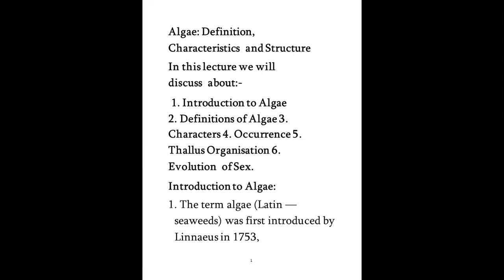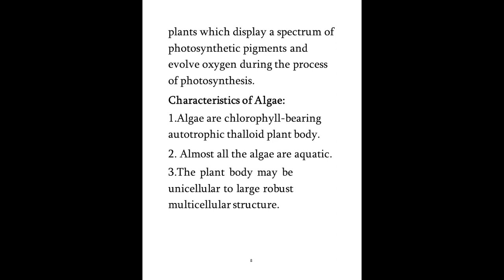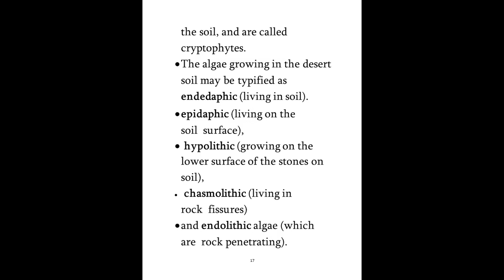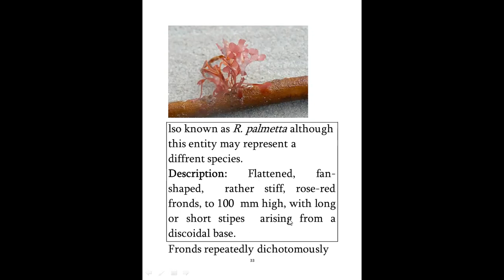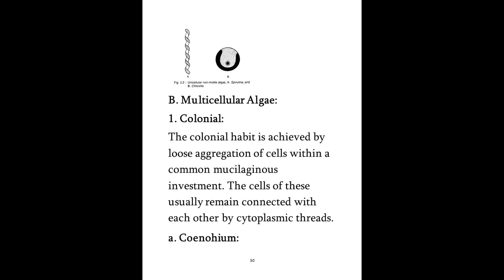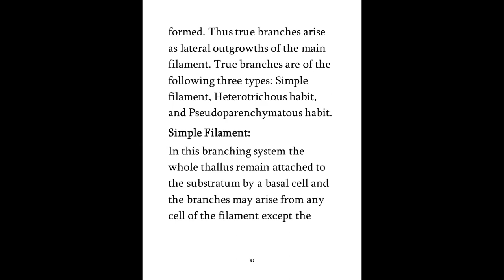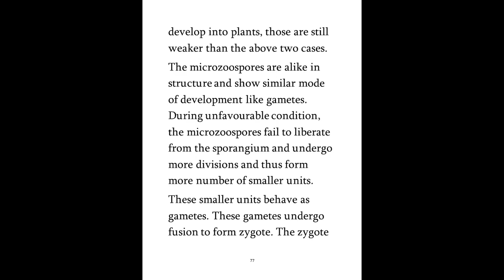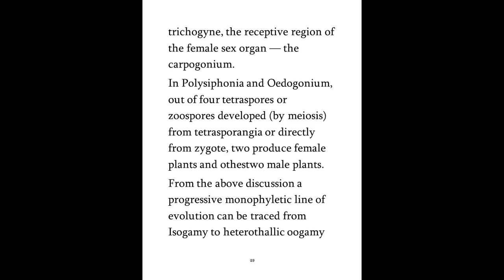Algae Cryptogames Introduction First Lecture